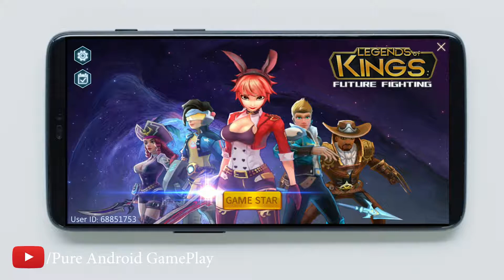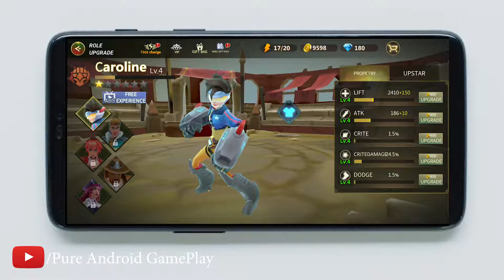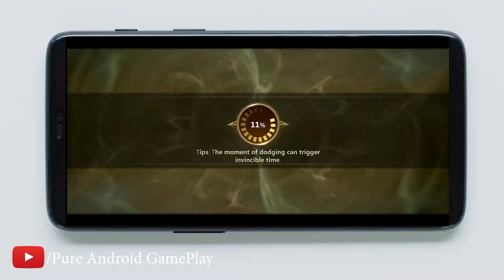Legends of Kings: Future Fighting - Android GamePlay 2019